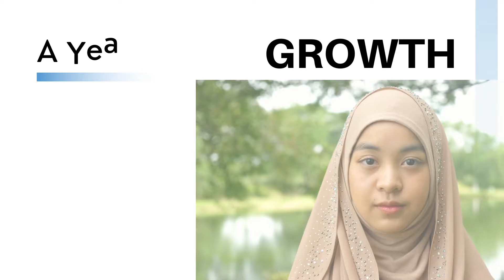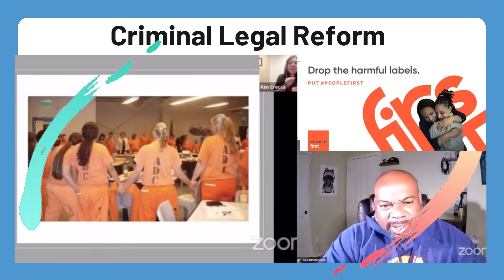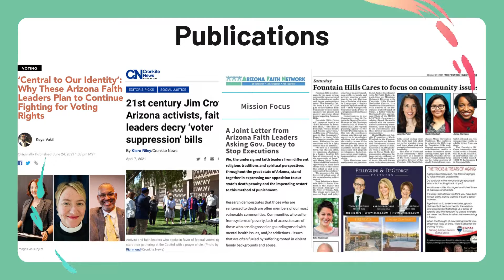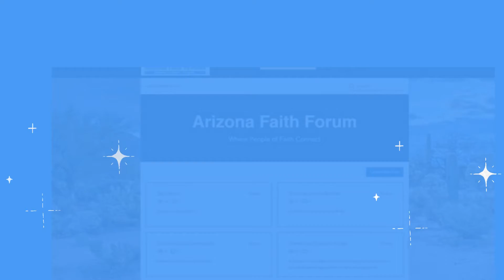Arizona Faith Network Annual Report 2021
The Arizona Faith Network is grateful for the work of our staff, leaders, and partners throughout Arizona. Thank you for another year of work, thank you for making Arizona Stronger.